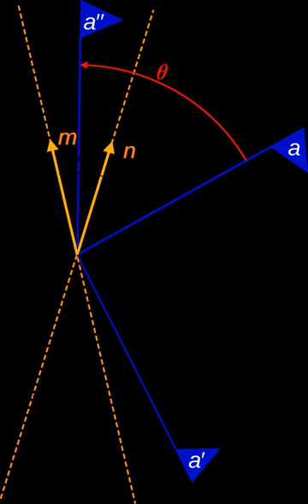Rotor (mathematics) | Wikipedia audio article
00:00:30 1 Generation using reflections
00:00:46 1.1 General formulation
00:01:17 1.2 Restricted alternative formulation
00:01:48 1.3 Rotations of multivectors and spinors
00:02:18 2 Homogeneous representation algebras
00:02:49 3 See also

- Socrates

SUMMARY
A rotor is an object in geometric algebra (or more generally Clifford algebra) that rotates any blade or general multivector about the origin. They are normally motivated by considering an even number of reflections, which generate rotations (see also the Cartan–Dieudonné theorem).
The term originated with William Kingdon Clifford, in showing that the quaternion algebra is just a special case of Hermann Grassmann's "theory of extension" (Ausdehnungslehre).  Hestenes defined a rotor to be any element

        R

    {\displaystyle R}
   of a geometric algebra that can be written as the product of an even number of unit vectors and satisfies

        R
        1

    {\displaystyle {\tilde {R}}R=1}
  , where

    {\displaystyle {\tilde {R}}}
   is the "reverse" of

        R

    {\displaystyle R}
  —that is, the product of the same vectors, but in reverse order.